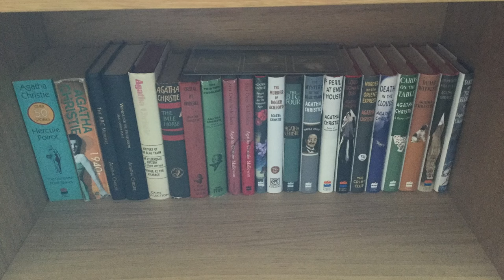Women's Prize Book Review: Western Lane by Chetna Maroo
Hi everyone,
Today’s video is a review of Western Lane by Chetna Maroo, which is longlisted for this year's Women's Prize for Fiction.

For some reason the final minute of the video has completely different sound to the rest of the review. I have no idea why, I hadn't changed anything while filming so just a mysterious technical issue. Apologies.

 ~ all your kind comments and support are so appreciated, thank you.